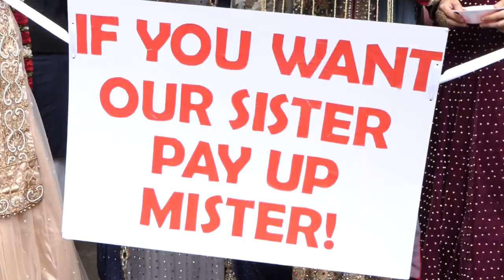Asian Wedding Bradford l Mariam Highlight's l2019/20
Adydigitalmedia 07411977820